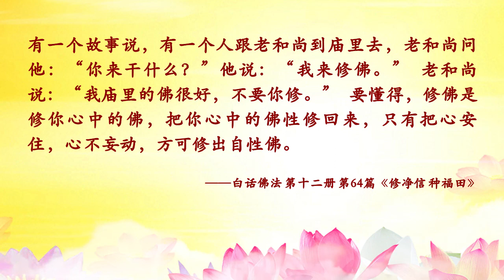卢台长精彩开示专题【尊师重道 视师如佛】 四 尊师重道在身口意上的体现 (二)白话佛法片段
详细文字请见